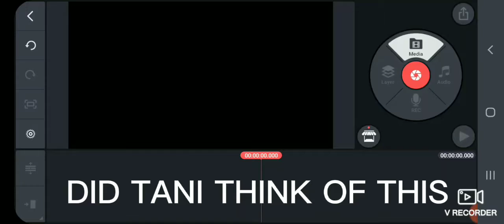Wow my bestie didnt use pan and zoom